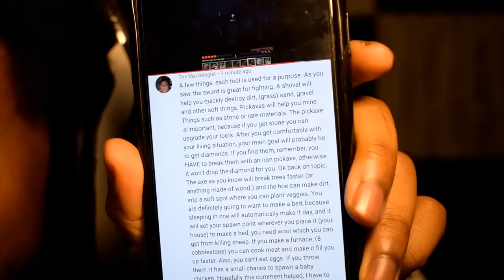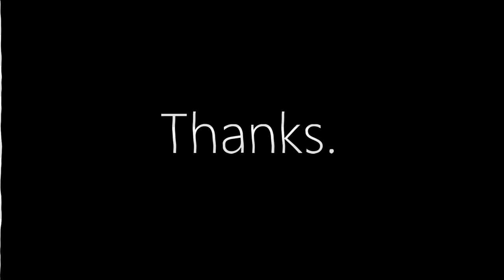THIS IS A HORROR GAME... 6241653 JUMPSCARES | Minecraft Part 2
Well.. you guys really hit 500,000 likes on that minecraft episode. SO, here we are. WELCOME, to the Minecraft series!

~CK